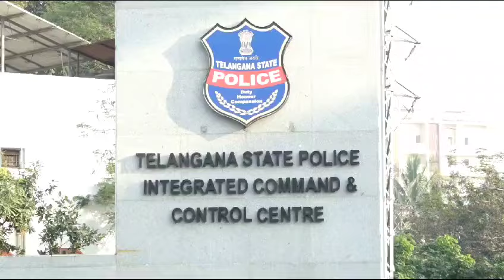complaint on RGV